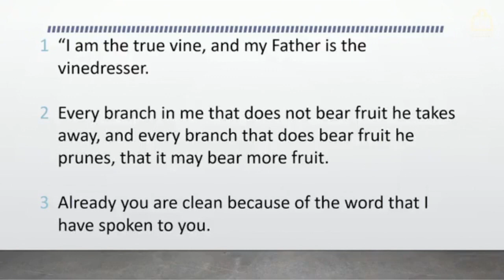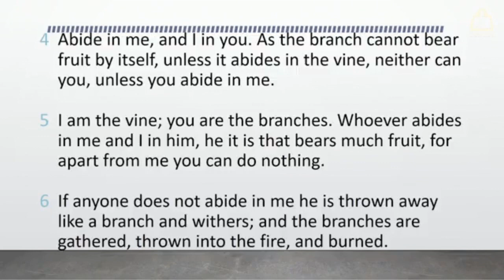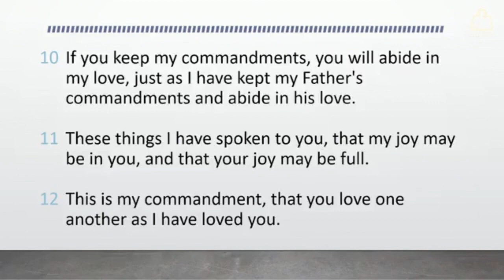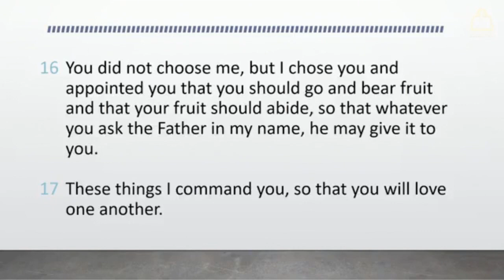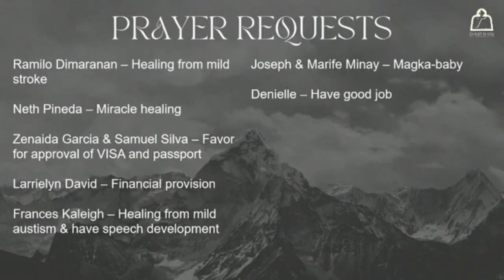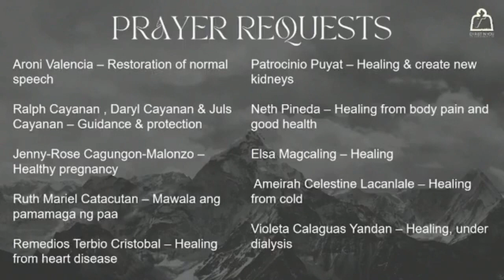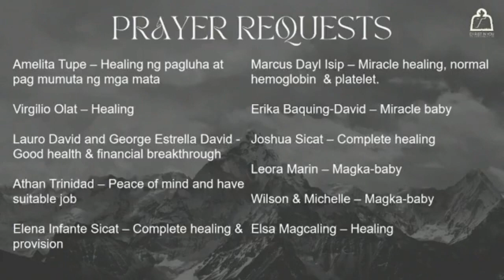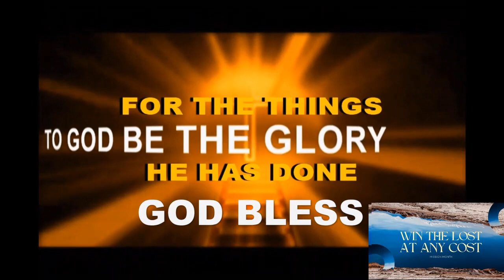Feb. 08, 2023 - STAY HUNGRY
CIYFIM ONLINE & ONSITE MORNING WATCH (5:30AM)
WORSHIP MINISTER: Bro. Nath Bantilan
THEME: BIRTHING THE SUPERNATURAL - ABOVE & BEYOND
MINISTERING PASTOR: Rev. Edith Pineda
TEXT: 1Peter 2:2
HOW DO WE STAY HUNGRY FOR GOD:
1. We need to stop spiritual junk food
2. Let's go back to the word of God everyday
3. Watch who you eat with
ARE YOU HUNGRY FOR MOE OF GOD?
PREACHER: Rev. Stephen Zion Sun - Resident Pastor , CIYFIM Downtown, City of San Fernando, Pampanga. MEMBER: CIYFIM Church Council